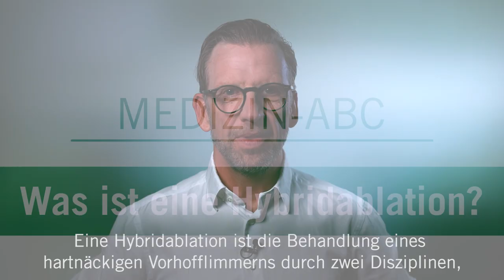Was ist eine Hybridablation? - Medizin ABC | Asklepios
Die Hybridablation eignet sich besonders für Menschen mit bereits lange bestehendem und hartnäckigem Vorhofflimmern, erfolgloser Katheter-Therapie oder vergrößertem linken Vorhof. Nach dem minimalinvasiven Eingriff können blutverdünnende Medikamente häufig komplett abgesetzt werden. Prof. Dr. Thorsten Hanke erklärt, was eine Hybridablation ist.

Prof. Dr. Thorsten Hanke, Chefarzt der Klinik für Herzchirurgie am Asklepios Klinikum Harburg